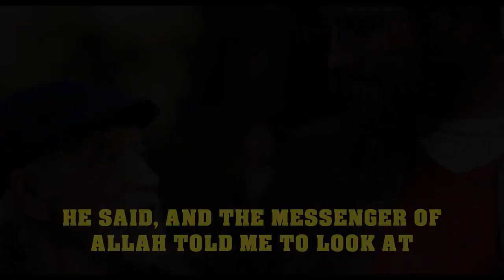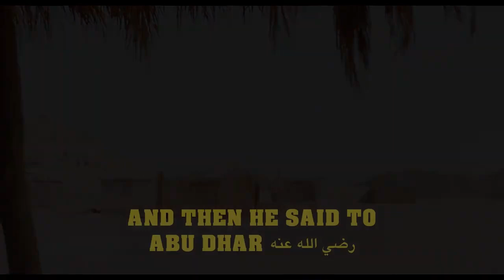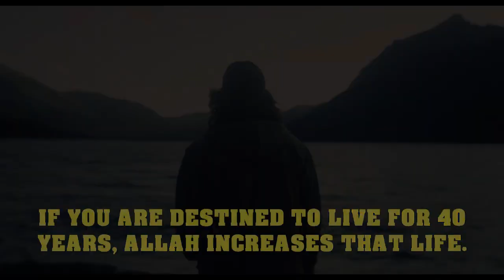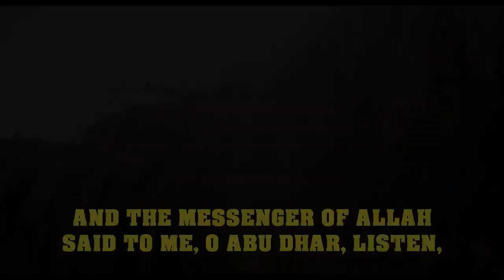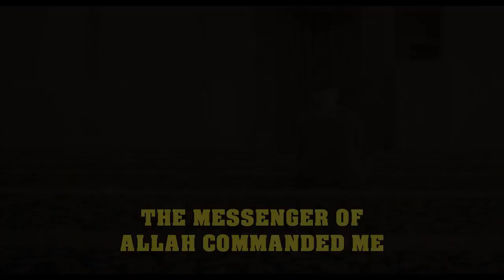THIS IS A TREASURE FROM UNDER THE THRONE OF ALLAH!.mp4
In the quest for spiritual enlightenment, there's no greater beacon than the teachings of Islam. Our channel serves as a haven for seekers of Islamic knowledge, offering a sanctuary where the radiant light of understanding illuminates the profound verses of the Quran, the timeless wisdom of Hadith, and the cherished traditions of our beloved Prophet.

Through the captivating medium of engaging discussions, contemplative reflections, and actionable insights, our aim is to equip you with the transformative tools that bolster your connection with Allah and guide you towards a life harmonized with the principles of Islam.

Embark on a transformative journey that unites the heart and mind as we dive into the majestic expanse of Islamic spirituality. Whether you're on a quest for answers to life's profound questions, a pilgrimage to deepen your faith, or a voyage to broaden your knowledge, Spiritual Insights welcomes you with open arms.

Join our ever-growing community, a tapestry of diverse individuals bound by a shared yearning for spiritual growth. Your journey starts here.

In a world filled with distractions and uncertainties, finding solace and guidance becomes a cherished pursuit. Welcome to Spiritual Insights, where we beckon you to embark on a transformative odyssey into the heart of Islamic teachings. Here, we firmly believe that the road to true spiritual enlightenment is paved with the luminous gems of Islam.

Our channel stands as a bastion of Islamic wisdom, a sanctuary where the verses of the Quran resonate with timeless significance, where the pearls of Hadith offer profound insights, and where the footsteps of Prophet Muhammad serve as a guiding light in the journey of life.

Through captivating discussions, thought-provoking reflections, and tangible applications, we endeavor to empower you with the arsenal of knowledge needed to strengthen your connection with Allah. It is our mission to not only deepen your understanding but also to provide you with practical tools that align your life with the sublime principles of Islam.

Prepare to immerse yourself in the boundless beauty of Islamic spirituality. This isn't just a channel; it's an expedition—a transformative voyage of the soul and intellect. Whether you're in search of profound answers, a more profound faith, or simply a haven for learning and growth, Spiritual Insights stands as your compass.

Join our growing family of seekers and believers, united by the common desire for spiritual growth. The path of enlightenment awaits—take the first step with us at Spiritual Insights.

AFGHAN PARENTS ARE SELLING THEIR ORGANS TO FEED THEIR CHILDREN! IF WE DON'T HELP, MILLIONS WILL DIE OF HUNGER! SUPPORT SCHOOL MEALS FOR CHILDREN ($185 Feeds A Child For An ENTIRE YEAR!)

Impact Millions Of People - Sponsor Videos On TDR Network For Just $50 @

THIS IS A TREASURE FROM UNDER THE THRONE OF ALLAH!